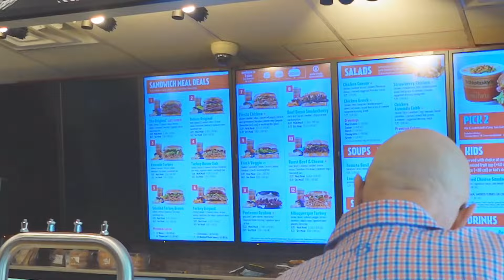💗Come Jellycat Hunting With Me in Austin Texas!💗 ✨Hallmark//Five Below//Toy Store Hunt✨